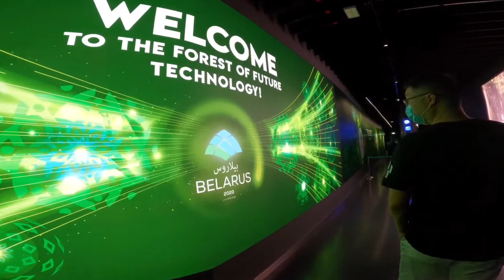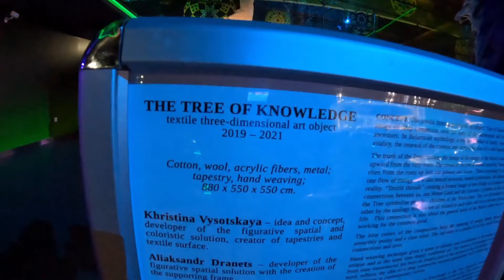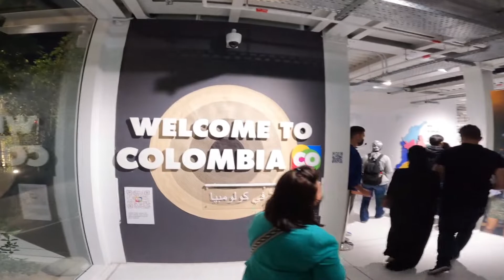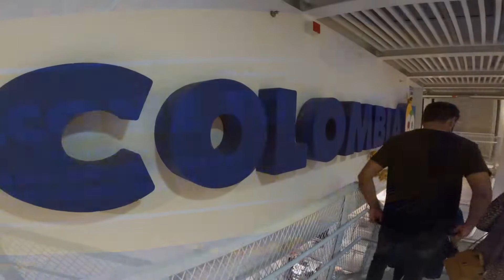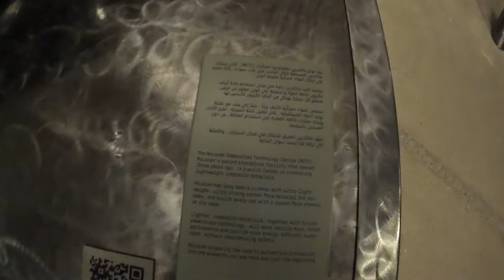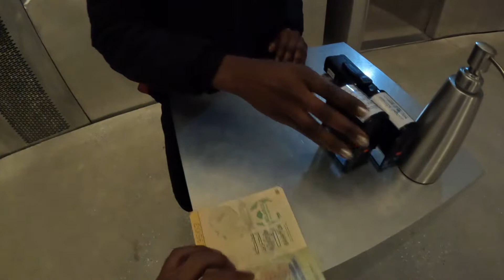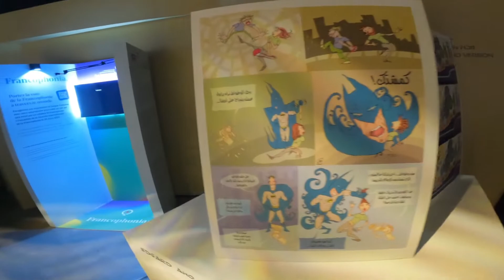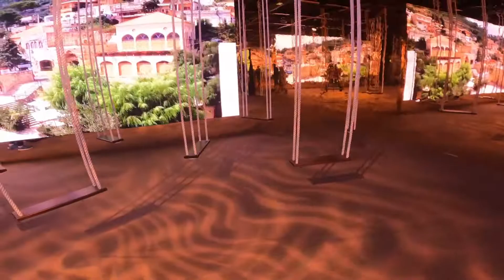എനിക്ക് ഇത് കണ്ടപ്പോൾ ഓര്‍മ്മ വന്നത് | Belarus | Colombia | Bahrain | Lebanon | Expo 2020 | Vlog 078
Expo memories of Belarus pavilion belarus Colombia pavilion colombia Bahrain pavilion bahrain and Lebanon pavilion lebanon in Expo 2020 Dubai